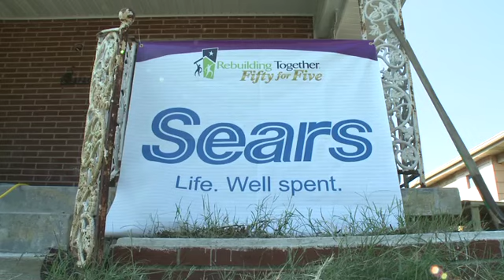Fifty for Five and Honors Our Veterans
Rebuilding Together's Fifty for Five rebuilt 11 veterans homes during the week. Watch the video to hear their stories, and learn how the collaboration between Sears and Rebuilding Together is making an incredible impact on those who have served our country!